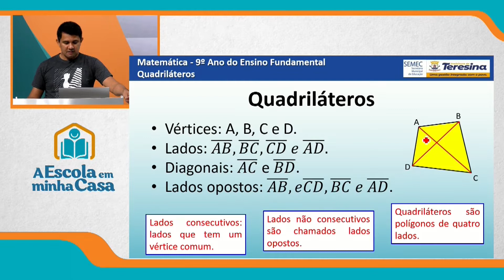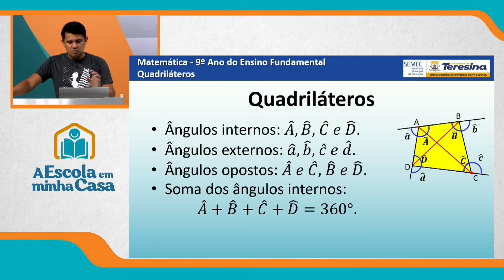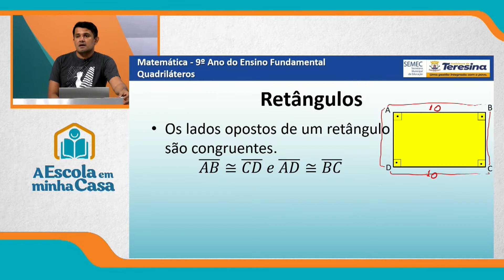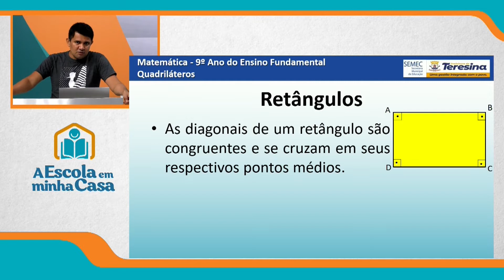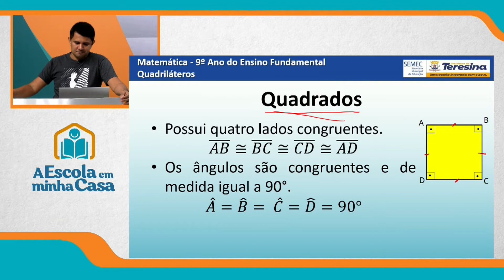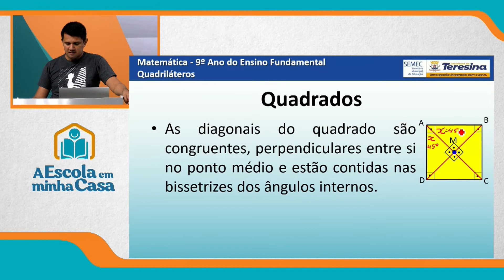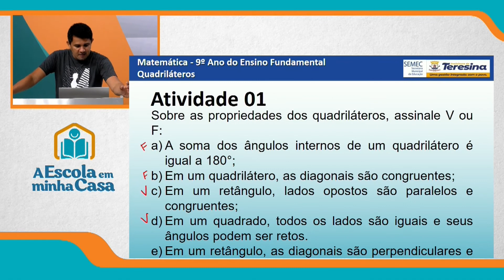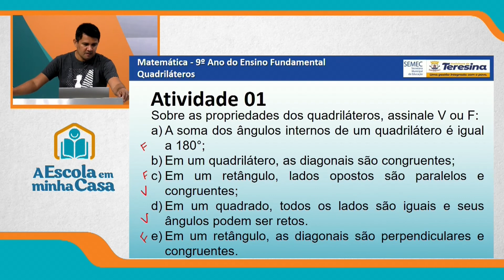9º ANO - AULA 2 - SEGUNDA-FEIRA - 30 DE AGOSTO DE 2021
Ensino Fundamental: 9º ano
Disciplina: Matemática
Conteúdo: Quadriláteros
Professor: Carlos Henrique